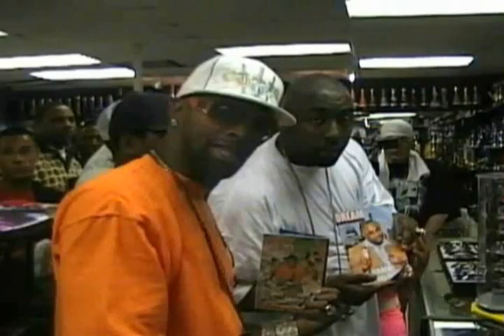every rapstar in da industry.wmv